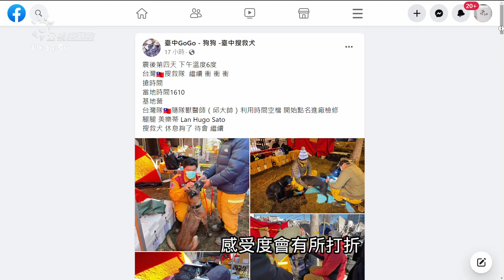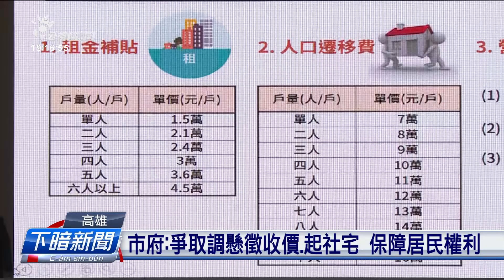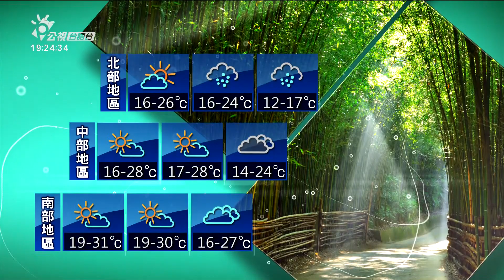20230211 下暗新聞 | 公視台語台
20230211 下暗新聞 重點頭條

1. 土敘地動超過2.4萬人死 敘利亞內戰僫救援
2. 美國領空閣出現不明飛行物體 拜登命令拍落
3. WBC經典賽海報漏勾臺灣 今官方改版、賠禮

四節新聞​ ：　逐工（每天）09:00​ / 12:00​ / 15:00​（拜一至拜五） / 19:00​